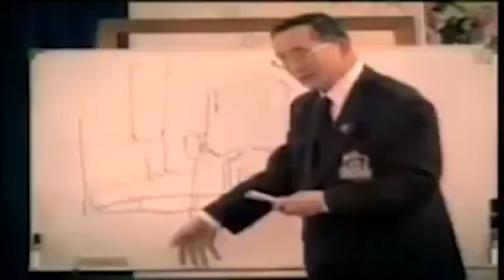กดไรเดอร์? ! เบื้องลึก ใครบงการเอาเปรียบผู้บริโภค